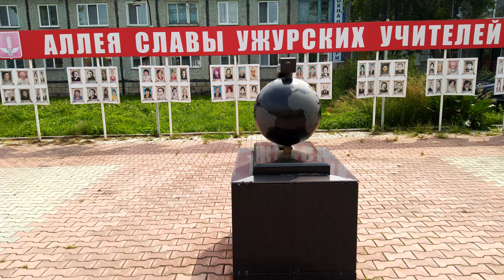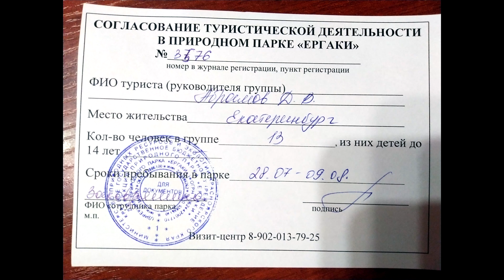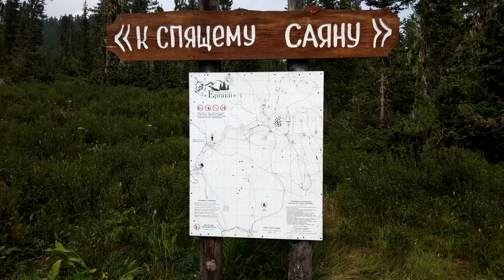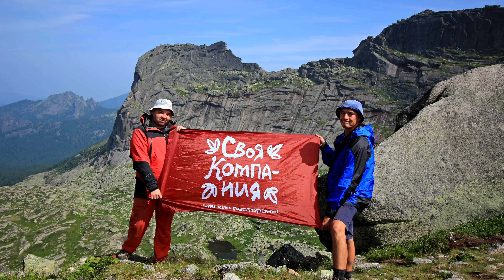ЕРГАКИ 2019 Пеший поход по Ергакам в июле-августе 2019. Погодка Огонь. Часть 1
Аннотация.
Этот фильм, некая квинтэссенция идей и материалов с нашего похода по Ергакам в июле-августе 2019 года.
Сначала была идея собрать небольшой ролик именно с района того похода, но в процессе работы над роликом пришел к тому, что неплохо бы показать еще информацию, которая бы могла помочь тем, кто туда собирается в поход туда первый раз.
Для организации похода мне пришлось собирать информацию и ее обрабатывать. Одним из важнейших источников стала карта, карта района Ергаков - авторство не мое, скачана из интернета и рекомендуется к использованию всем, кто собирается в этот район.
Наш поход стартовал 25 июля 2019 года - из Арамили выехала машина с прицепом - везем снарягу для сплава в район похода. В машине Антон, Борис и Я.
Примерно в этот же период 26 июля с утра на поезд в Екатеринбурге села команда из 10 человек, которая направилась в Абакан для прохождения маршрута.
Наша команда соединилась на смотровой площадке у Саяно-Шушенской ГЭС 28 июля и в этот же день мы начали свой маршрут от Тармазаковского моста.
График нашего пути, которые присутствуют в первой части фильме:
28 июля - Тармазаковский мост - озеро Радужное - Озеро Каровое (8 км). Суммарный набор высоты 374 м.
29 июля.
Мы не снимая базового лагеря делаем активную дневку - надо отдохнуть с дороги и пройти акклиматизацию.
В этот день мы делаем радиальный выход на гору Тушканчик (1998м Н/К) через перевал Тушканчик (Н/К) и водопад Мраморный в верховьях ручья Тушканчик. С Мраморного водопада мы возвращаемся по тому же пути, что шли туда, но не заходя уже на вершину Тушканчика. Общий пробег в этот день - порядка 20 км.
Надо сказать, что это был первый и единственный такой пробег с большим километражом, далее мы в день часто делали не более 10 км, но это реально было жестко. Суммарный набор высоты 714м.
30 июля.
Мы следуем по маршруту - Каровое озеро - перевал Промежуточный Н/К (1824 м) - перевал Спящий Саян 1А (1670 м) - озеро Лазурное. Фактический пробег 8,3 км, суммарный набор высоты: 352 метра.
31 июля.
Выходим с намерением перейти через Сказку и НКТ, но на седловине отрога Матери Саян - поступило предложение срезать пути - пойти через перевал Туманный-1 1А (1730м).
Мы вышли под перевал Туманный-1 и начали подъем, в этот момент начался дождь и перевал заволокло туманом. Понимая, что с перевалом под дождем мы опоздали и незнакомый перевал уже не пойдешь под дождем, я с Вовой все таки вышел на седловину перевала Туманный. Под ногами обнаружился скальный карниз и гладкий вертикальный обрыв в сторону озера Черного. Все это обильно поливалось дождем.
Ни о каком перевале больше не могло быть и речи. Принято решение встать под перевалом Туманным и провести разведку, если будет на то возможность.
Ближе к вечеру дождь закончился и Вова с Денисом убежали в разведку - найти перевал Туманный-1 1А они не смогли, но дошли до перевала Сказка - нам на следующий день туда рубиться.
За день пройдено 4 км и суммарный набор высоты 217 м.
1 августа.
Сразу после завтрака взлетаем в перевал Сказка 1А (1738м), отдых, фото и далее делаем траверс склона под зеркалами в сторону перевала НКТ 1А (1770 м - Норильского Клуба Туристов). Надо сказать, что связка перевалов - очень удачное решение, два перевала рядом, между ними есть хорошая тропа, но выход на сам НКТ все равно идет по курумам.
Спуск с перевала НКТ тоже оказался не прост - сначала надо было найти место, где тропа начинается и там уже передавая рюкзаки, сами спустились на легке с гребня. Далее вниз без особых сложностей, да, крутовато, но в целом терпимо.
Самый "кикоз" начался после озера Черного - спускаясь по Тайгишонку. Все русло Тайгишонка - это сплошная дискотека - внутри каньона с крутыми стенками, курумы с узкими проходами и глубокими щелями, в средней и нижней части тропы каньона не стало, но зато появились завалы из деревьев.
Заканчивается тропа - мостом через речку Тайгиш (Стрелка). Мост простой, состоит из бревен завала, которые уложены через речку и натянута перильная веревка, которая там находится постоянно.
Умотались все в хлам, все кроме Вовы))
За день пройдено 7 км и суммарный набор высоты 208 метров.

Дальнейшее описание смотрите вместе со следующей частью фильма))).